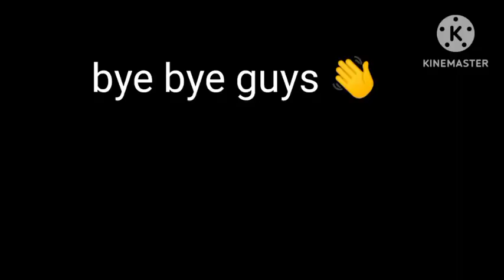अंतिम और 3 भाग कुआं पूजन /kakran family vlog 🙏🏻 please support and subscribe Karo 🙏🏻